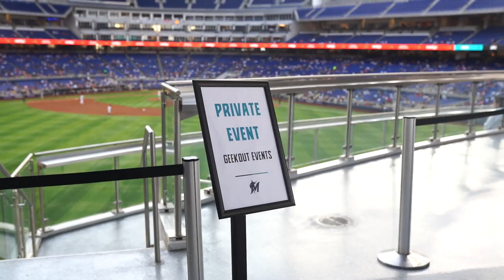I went to GeekOut Miami by Nick Shackleford : Vlog 003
I went to Nick Shackleford's Geekout Event! It was a great to just learn, not speak, and just connect with so many wonderful folks, special thanks to  the whole team at Geekout!